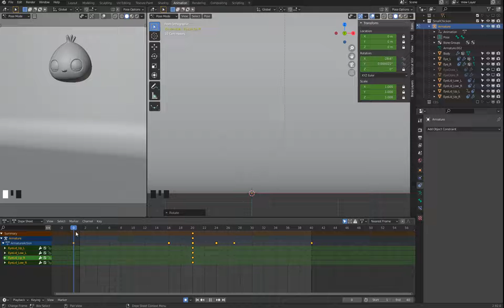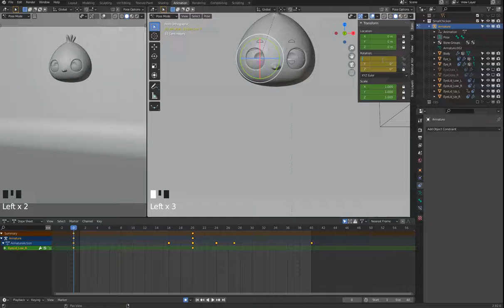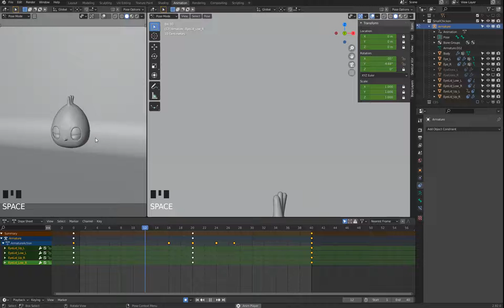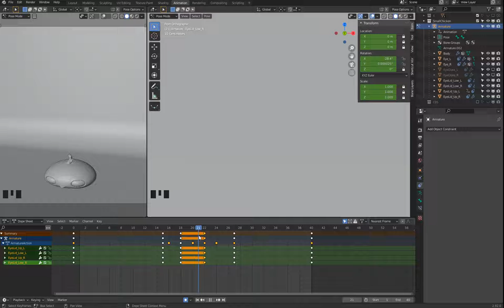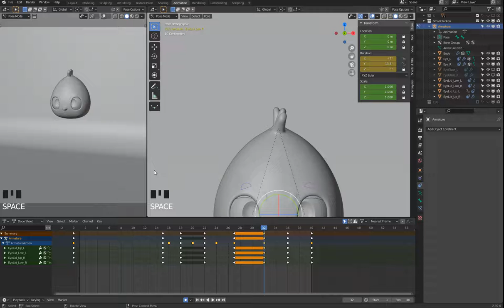雞家族系列 小雞篇 4 6 動畫 DopeSheetEyeBlink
動畫 次要動作